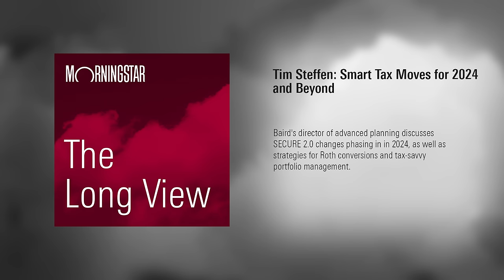The Long View: Tim Steffen - Smart Tax Moves for 2024 and Beyond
Baird's director of advanced planning discusses SECURE 2.0 changes phasing in in 2024, as well as strategies for Roth conversions and tax-savvy portfolio management.